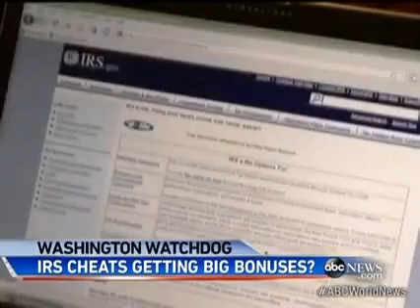ABC: IRS Workers Who Did Not Pay Taxes Received Bonuses, Extra Time Off, And Raises